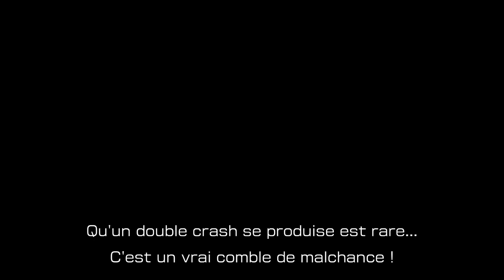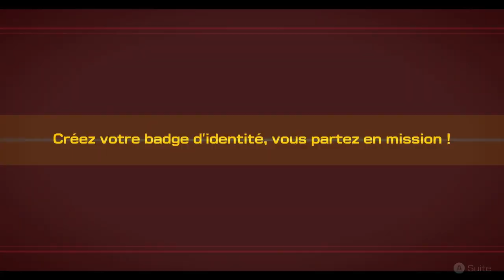Pikmin 4 FR EP1 introduction